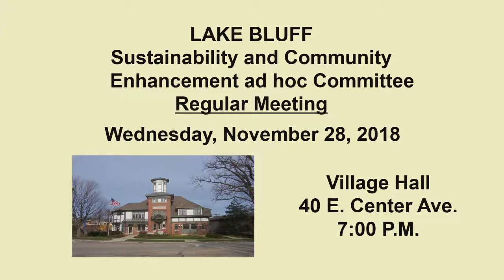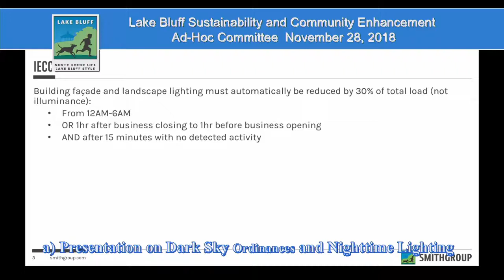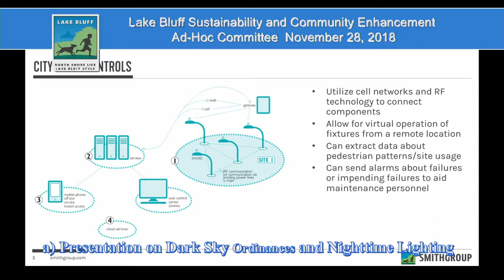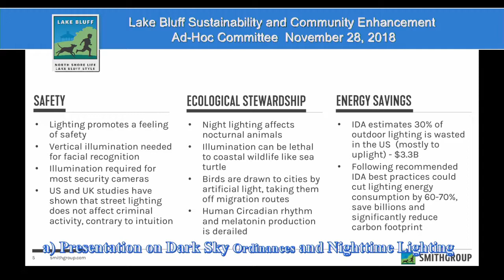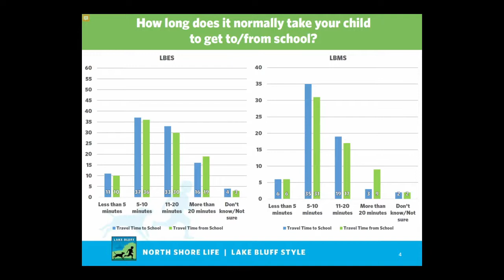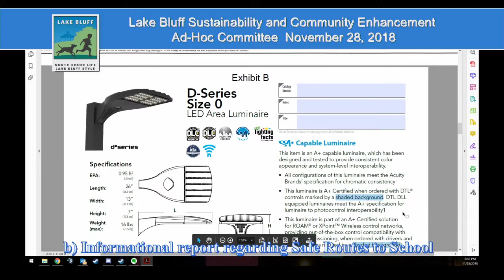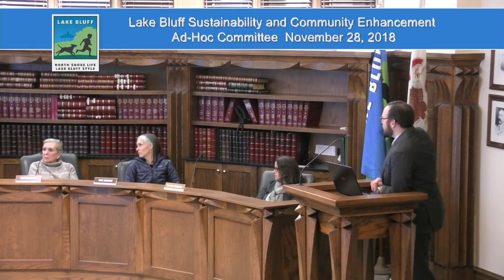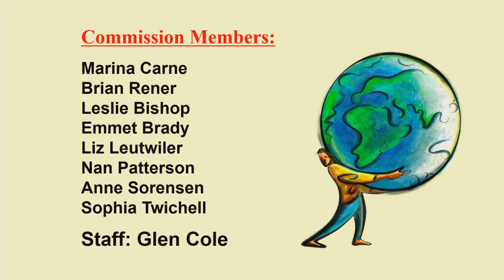LBSEC November 28, 2018